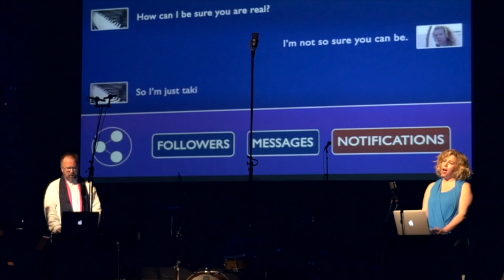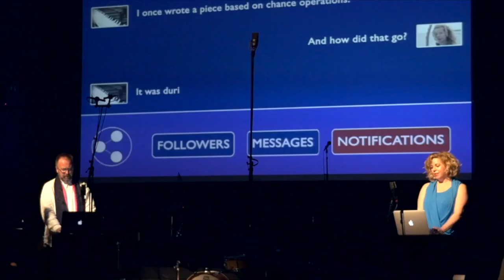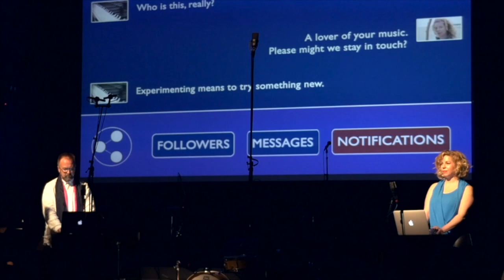ART WORK: An Evening with Nick Hallett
Hosted by the Contemporary Music Department at Eugene Lang College.

Nick Hallett is a Brooklyn-based composer, vocalist, and cultural producer working between the worlds of sound, art, and performance. "He draws on a wide range of seemingly contrasting musical genres—from indie rock to early Romantic to electronica to opera—to create arrangements that deploy the voice as an instrument." (Art21)

ART WORK is an ongoing series that hosts innovative artists who speak about the artistic process on special evenings at The New School's Eugene Lang College. Students gain access to the intimate workings of some of the most influential artists practicing in the city today.

Location:
Wollman Hall, Eugene Lang College, 5th Floor
Thursday, February 22, 2018 at 6:00 pm to 8:00 pm